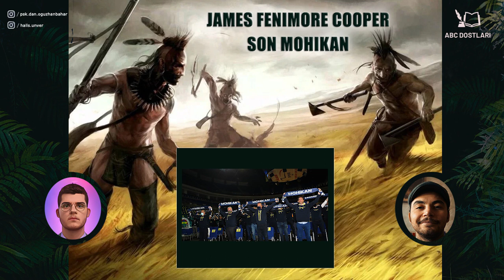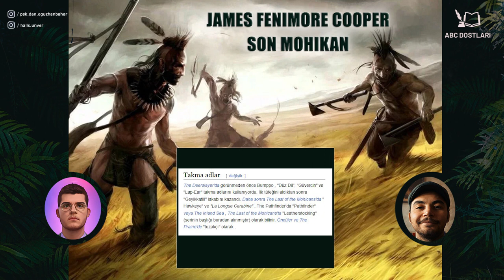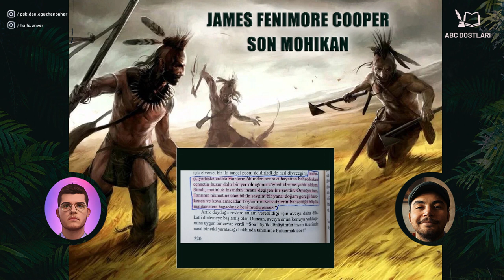JAMES FENIMORE COOPER - SON MOHİKAN İNCELEMESİ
Kanalımıza hoşgeldiniz. 19. yüzyılın önemli eserlerini ele aldığımız serimizin beşinci videosu JAMES FENIMORE COOPER'IN SON MOHİKAN adlı eseri. Dünya edebiyatında Amerikalı ilk roman yazarı olarak ismi geçen yazarımız JAMES FENIMORE COOPER'IN da hayatını ele alarak yorumladık. Herkese iyi seyirler dileriz.